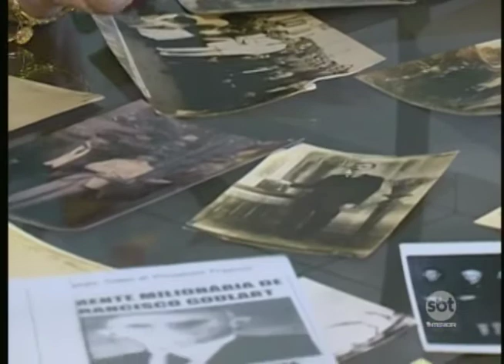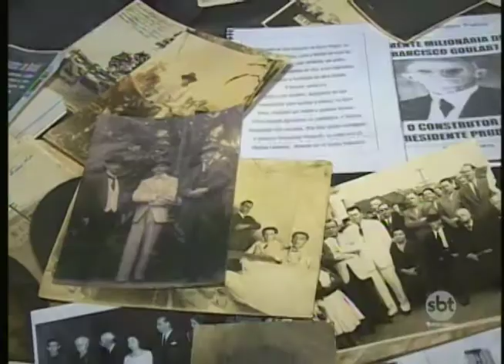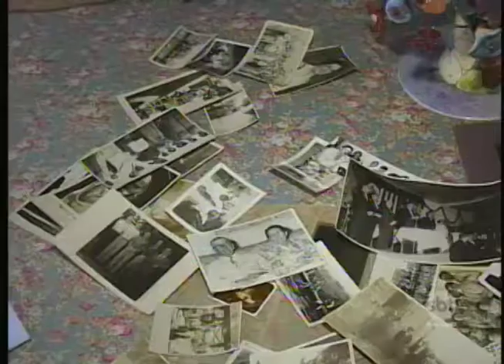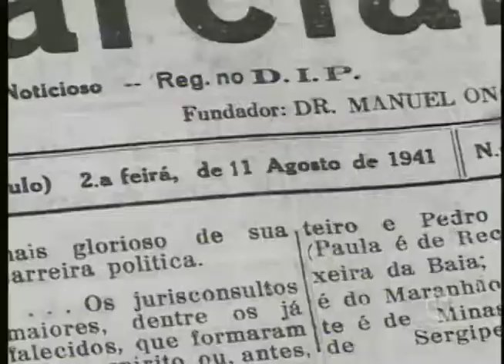Prudente Centenária: SBT Interior conta a história da maior cidade do oeste paulista